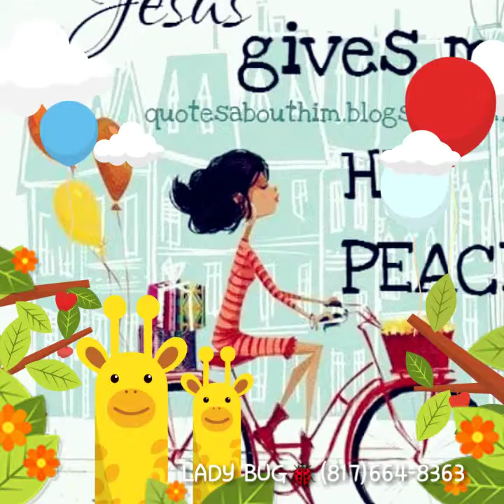LADY BUG🐞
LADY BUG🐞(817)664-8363